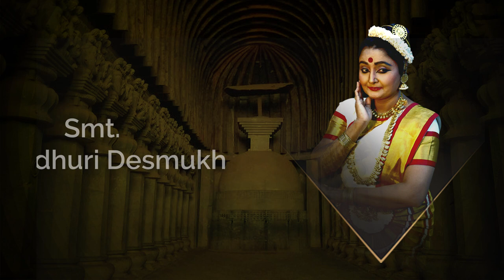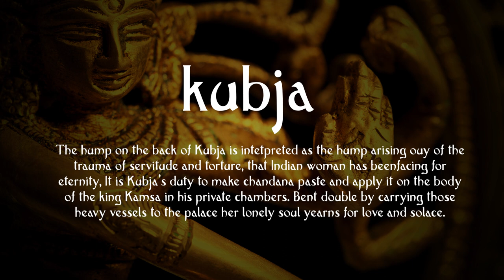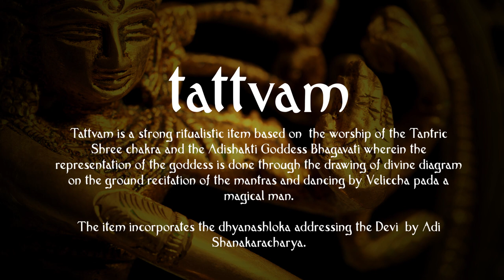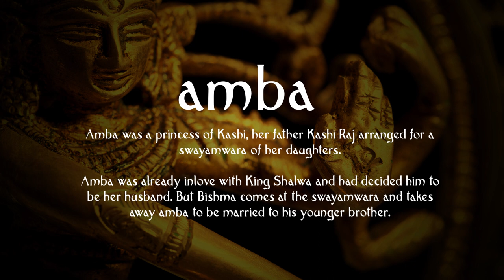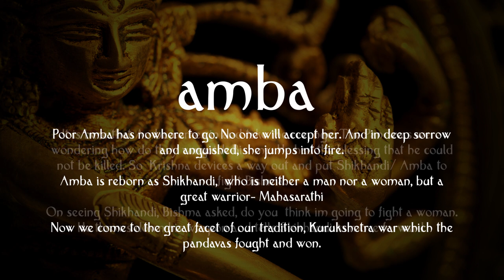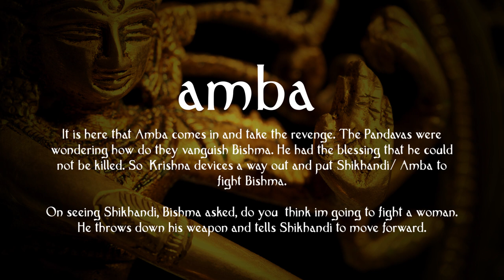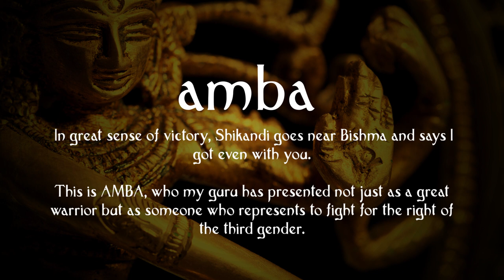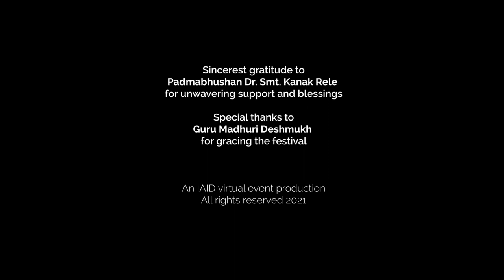Mohiniattam | Indian Classical Dance Festival: Day 1 of IAID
Day 1 of IAID Nrityaparva2021. An 8-day dance festival exemplifying the eight (8) rich and exquisite Classical Dance styles of India.